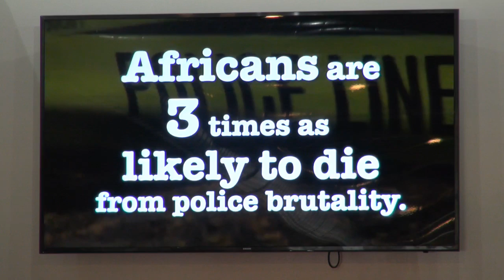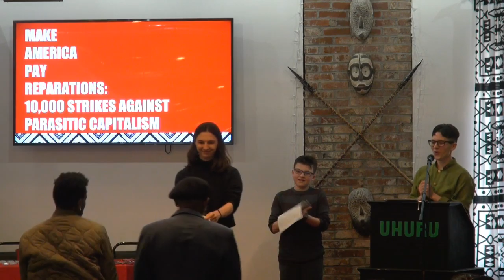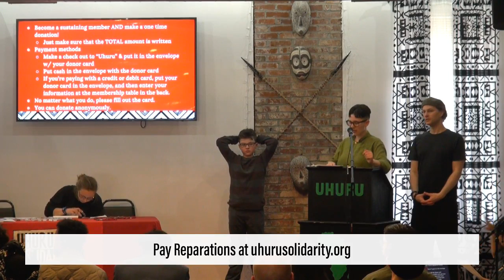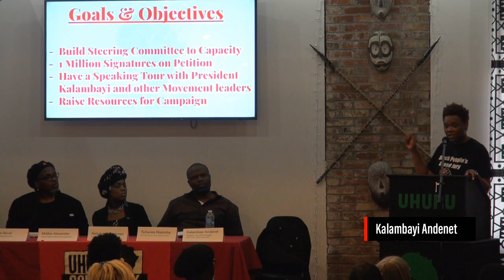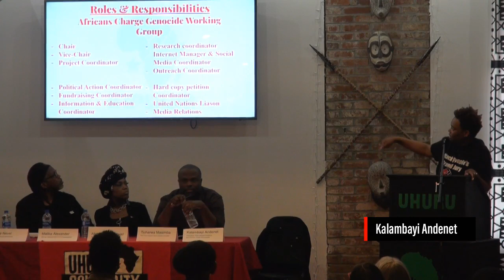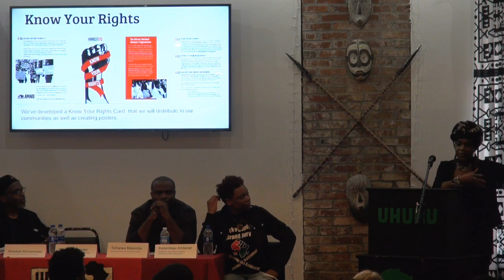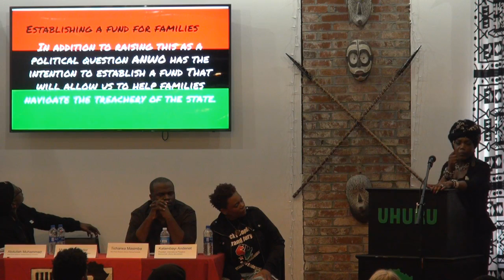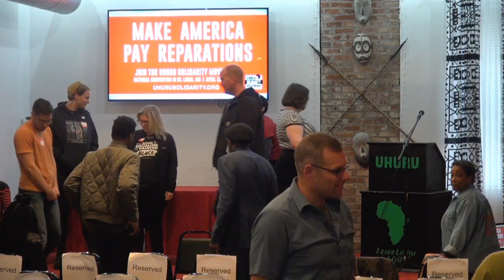"Make America Pay Reparations" - Uhuru Solidarity Movement National Convention Day 1 Pt. 2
At Akwaaba Hall in St. Louis, Missouri, on April 13-14, 2019.

This historic USM convention and its theme are a call to action to all white people who want to stand in solidarity with the Black Liberation Movement in overturning all forms of colonial oppression from police terror to the prison system. The struggle for reparations goes to the root of every problem emanating from a system built on the enslavement of African people and the genocide against the Indigenous people. If you are outraged by environmental destruction, abrupt climate change, gender-based oppression, rape culture, or any other symptom of capitalist-colonial oppression, this convention is your way to fight back-- in solidarity with the African Revolution.

As the 2020 U.S. Presidential election approaches, several Democratic Party candidates are suddenly claiming to be in favor of reparations -- but none of them can answer the question, "What does your reparations plan look like?"

The African People's Socialist Party has the answer to that question: USM is the organization of white people under the leadership of the African People's Socialist Party who build a mass movement for reparations to African people through organizing white people to stand in material solidarity with African-led programs of economic development and self-determination. The African People's Socialist Party and its leader, Chairman Omali Yeshitela, have fought for nearly 50 years to force the demand and practice of reparations into the mainstream, beginning with the first-ever World Tribunal on Reparations to the Black Community in 1982.

Speakers include Chairman Omali Yeshitela, the founder of the Uhuru Movement and worldwide fighter for African unity and freedom; Penny Hess, who has worked under the Party's leadership for 40 years to build the African People's Solidarity Committee and authored a landmark book entitled Overturning the Culture of Violence; and Jesse Nevel, Chair of the Uhuru Solidarity Movement who ran for office in Florida along with Akile Anai on a progressive, anti-colonial platform of reparations to the black community.

The weekend program will be packed with presentations, culture, food and discussions on a wide variety of topics and critical issues such as why reparations to the black community is the most progressive stance for white people to take, white LGBTQ solidarity with Black Power, how the environmental crisis is connected to the colonization of Africa, how capitalism is dependant on slavery and resource extraction such as diamonds and coltan from Africa, and of course documenting the fierce resistance from the African working-class fight for liberation and victories of the Black Power Blueprint project in St. Louis, MO.